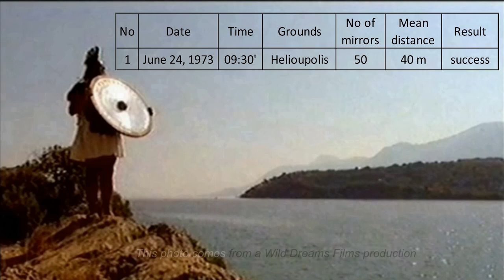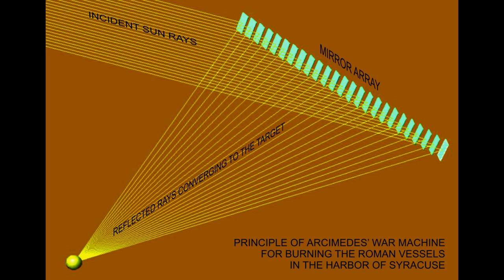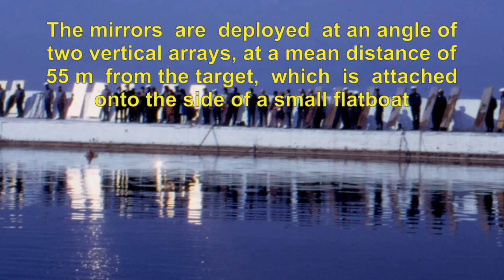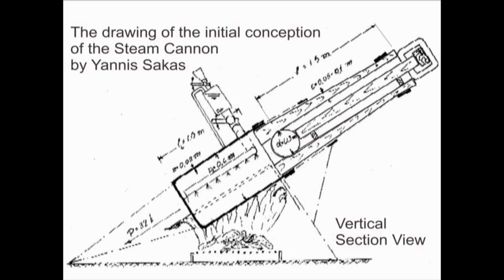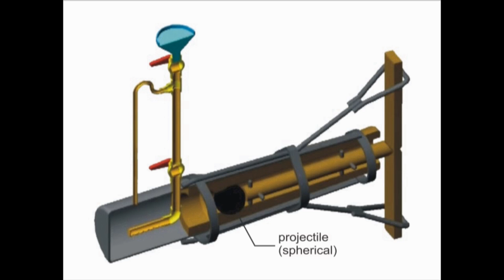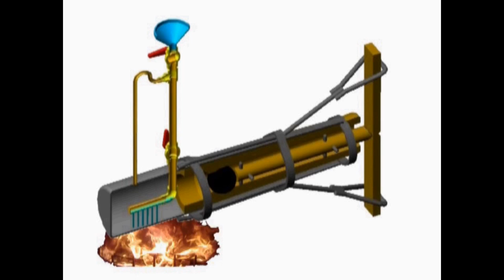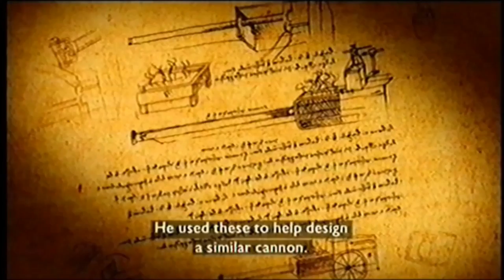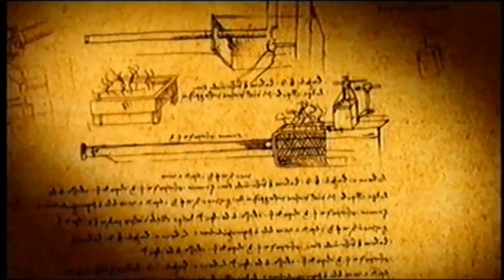ARCHIMEDES' INVENTIONS (ALL EXPERIMENTS BY YANNIS SAKAS)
Two of Archimedes' Inventions ("Setting fire on the Roman Fleet in Syracuse", and the "Steam Canon") - Experiments executed by Yannis Sakas to demythologize the associated legends